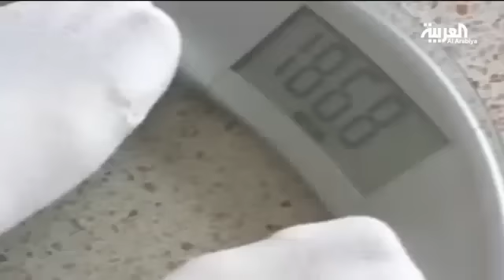أسرار القهوة وسعراتها الحرارية